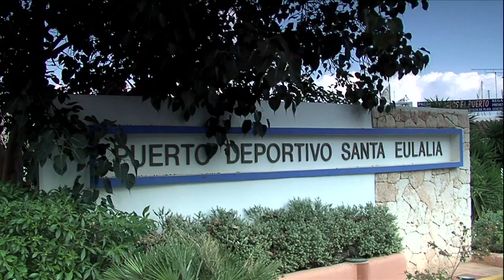Santa Eulària des Riu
Santa Eulària es el segundo municipio en número de habitantes de la isla, tras la ciudad de Eivissa, y ofrece una gran variedad de playas, pueblos encantadores, campos solitarios y mercadillos que atraen a miles de turistas cada temporada.

Santa Eulària is the second most populated municipality in the island after Eivissa. It offers a wide range of beaches, lovely towns, solitary fields and little markets, attracting thousands of tourist every season.